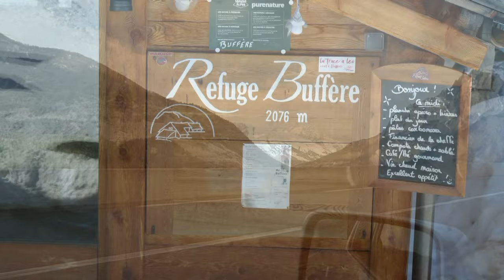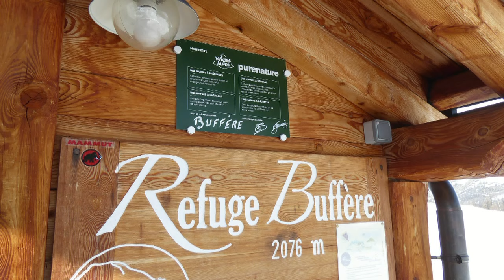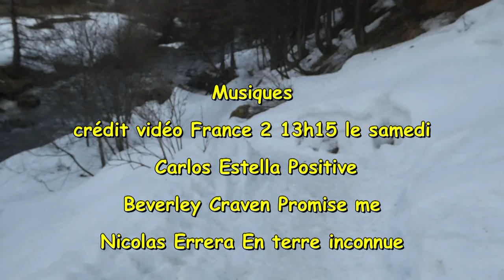Refuge de Buffere le retour 21 03 24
Après le "mont blanc" et 'l"éléphant" de Fontainebleau, retour dans les hautes alpes et en vallée de la Clarée. Pas rencontré Alex Hugo à Lusagne!

Cette randonnée nous mènera au refuge Buffère ou nous étions 3 ans plus tôt. Bon d'accord, l'assiette du refuge se mérite mais ce vallon de Buffère : quelle beauté!